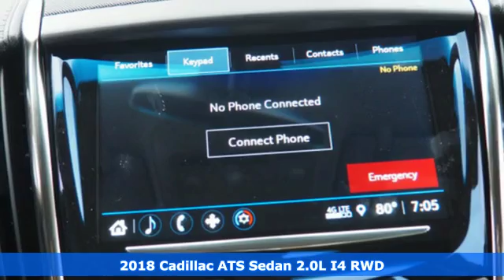New 2018 Cadillac ATS Sedan Sunrise FL Miami, FL J0174520 - SOLD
Year: 2018
Make: Cadillac
Model: ATS Sedan
Trim: RWD
Engine: 2.0L Turbo I4 DI DOHC VVT Engine
Transmission: Automatic
Color: Satin Steel Metallic
Stock #: J0174520
VIN: 1G6AA5RX1J0174520

Address:
14401 West Sunrise Bouledvard